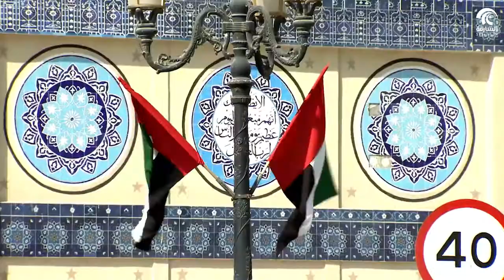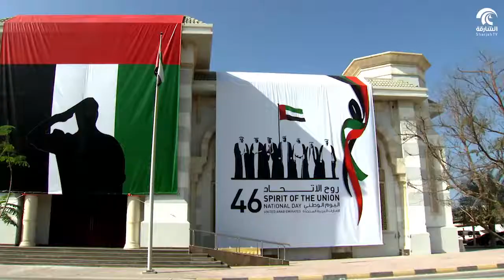عيشي إماراتي - زينة مباني و مؤسسات الإمارة الباسمة